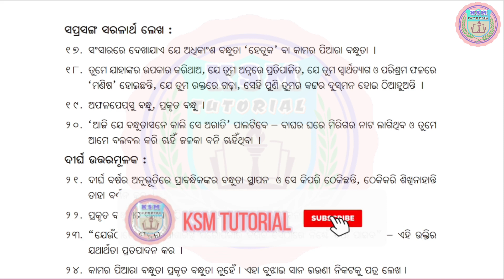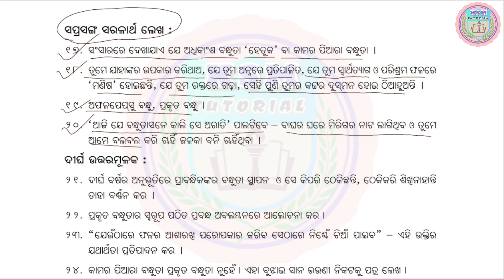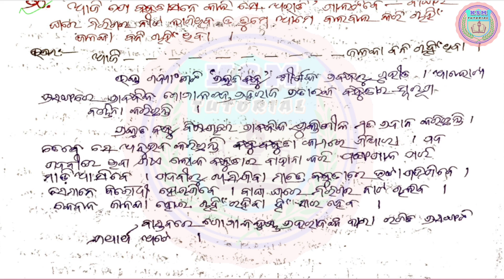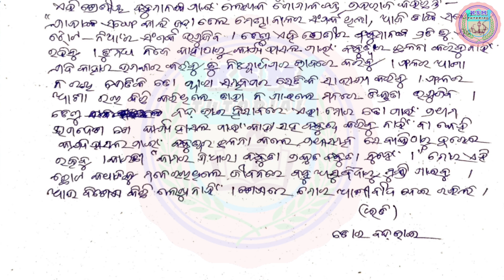9th class prakruta bandhu question answer class 9 odia prakruta bandhu question answer NO-17 TO 24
9th class prakruta bandhu question answer class 9 odia prakruta bandhu question answer NO-17 1TO 24 part-3 @KsmTutorial
Class 9 Mil Chapter 11 Prakruta Bandhu Questions Answer Odia Medium Osepa Class 9  Class 9 Odia॥ Prakruta Bandhu | ପ୍ରକୃତ ବନ୍ଧୁ Full Overview With Explanation | Gopalchandra Praharaj

ପ୍ରକୃତବନ୍ଧୁ ପ୍ରଶ୍ନୋତ୍ତର ସାହିତ୍ୟ ଧାରା ନବମ ଶ୍ରେଣୀ ପ୍ରକୃତ ବନ୍ଧୁ question answer ପ୍ରକୃତ ବନ୍ଧୁ ପ୍ରଶ୍ନାବଳୀ ପ୍ରକୃତ ବନ୍ଧୁ ଗଦ୍ୟ ପ୍ରକୃତ ବନ୍ଧୁ ପ୍ରଶ୍ନଉତ୍ତର ପ୍ରକୃତ ବନ୍ଧୁ

ksm tutorial ksm tutorial ksm tutorial ksm tutorial ksm tutorial ksm tutorial ksm tutorial ksm tutorial ksm tutorial ksm tutorial ksm tutorial ksm tutorial

🙏ଜୟ ଜଗନ୍ନାଥ 🙏